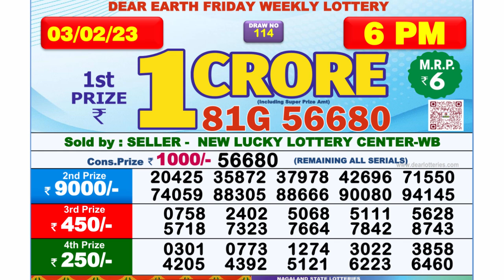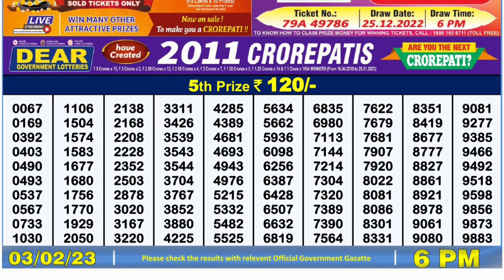🔴 Lottery Sambad Live 06:00pm 03/02/2023 Day Nagaland State Dear Lottery Result Pdf Download